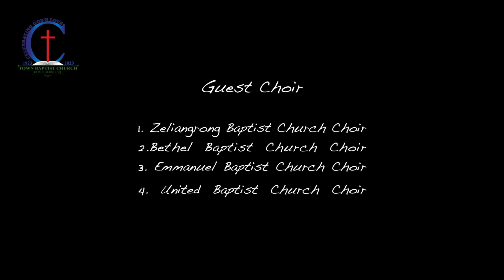TOWN BAPTIST CHURCH TML, CENTENARY PROMO VIDEO 2022